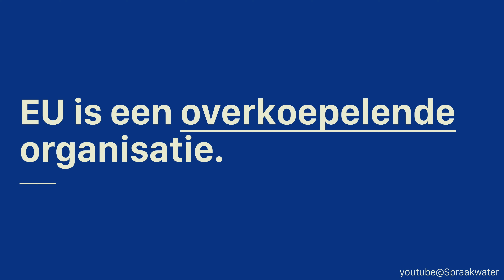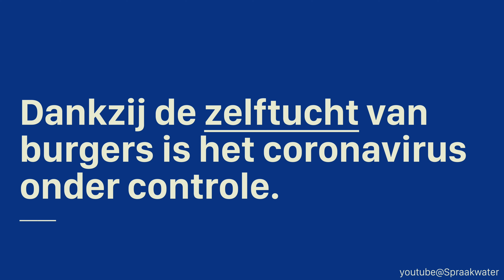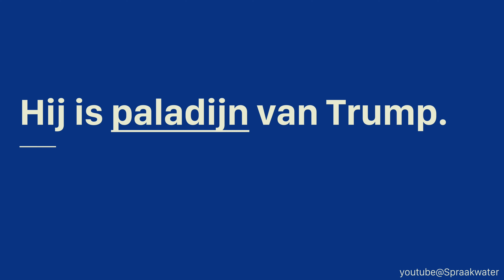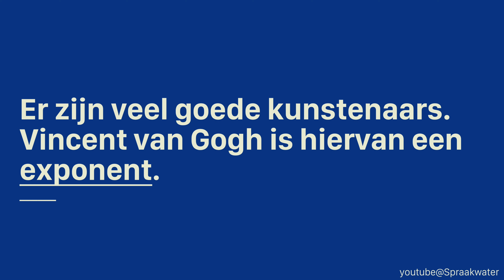Afl.60: Leer 20 Nederlandse woorden op B1 B2 niveau